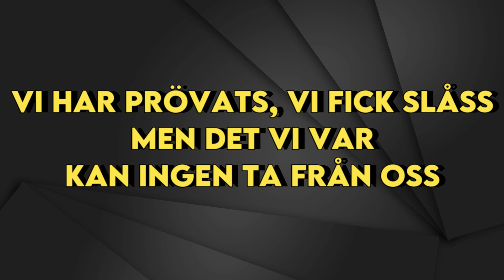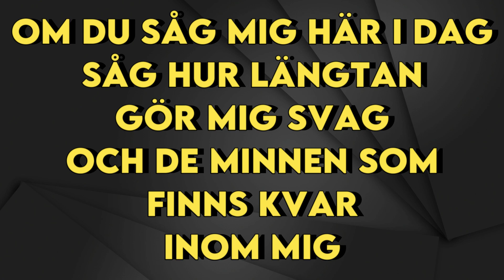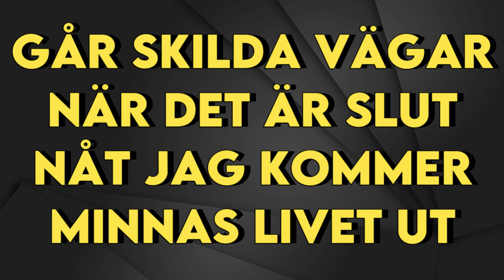Omar Rudberg - Simon’s Song - Karaoke Instrumental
Omar Rudberg (Young Royals)
Simon’s Song - Karaoke Instrumental
Tono Original (read 👇🏻👇🏻👇🏻)
Key: G